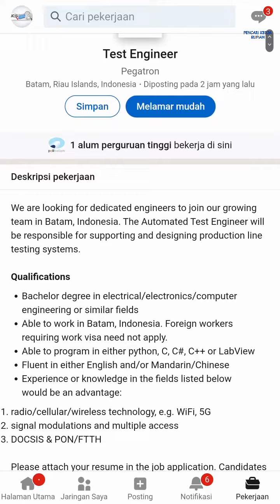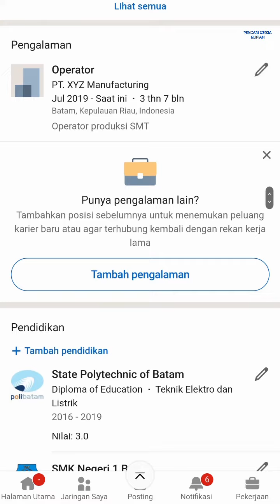PT Pegaunihan Technology Indonesia Batam Lowongan Kerja hari ini ( Pegatron Technology Indonesia )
Loker Batam hari ini pt pegaunihan technology indonesia batam / pt pegatron technology indonesia

atau bisa coba Email lamaran ke:
(Subject: Automated Test Engineer)
(Spam email dan tidak sesuai dengan posisinya akan diblacklist)

Alamat PT. Pegaunihan / Pegatron Technology Indonesia
Jl. Beringin, Lot 5 Kawasan Industrial Batamindo Muka Kuning
Batam 29433 - Indonesia